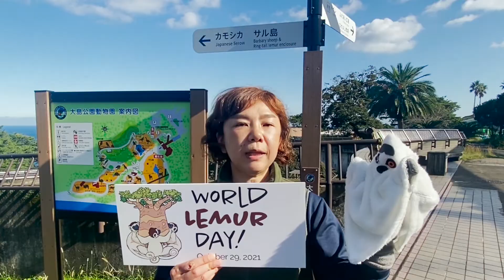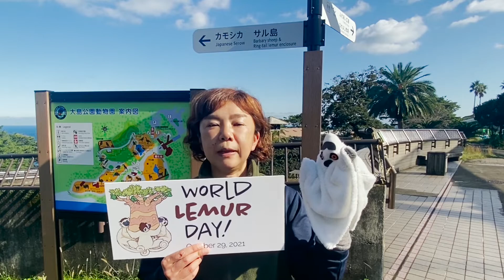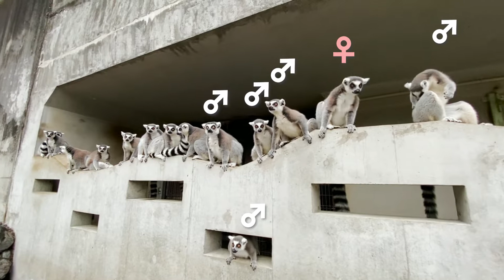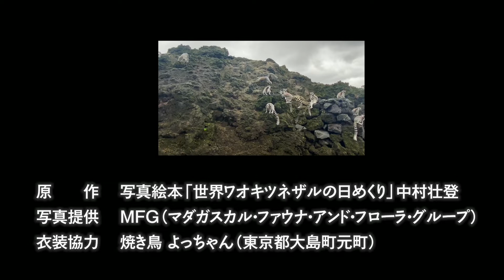とっておきトーク：大島公園動物園のワオキツネザル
大島公園動物園

10月29日は世界キツネザルの日。キツネザルの仲間はマダガスカル島のみに生息。群れで暮らす彼らのコミュニケーションの方法は？知ることから守ることにつなげよう！